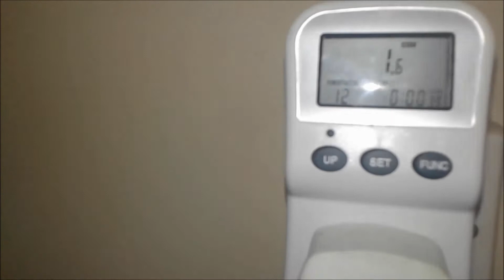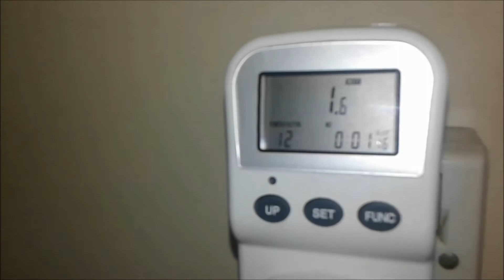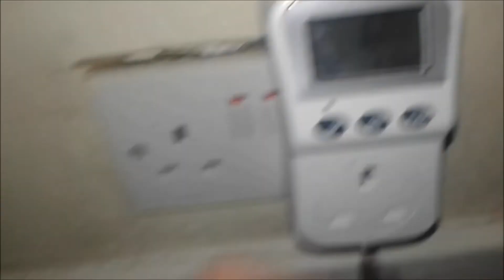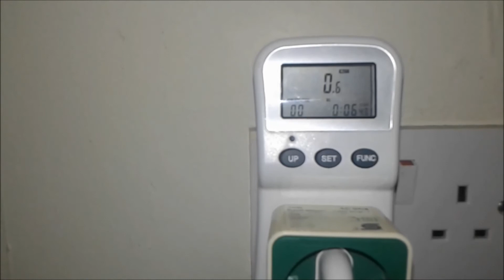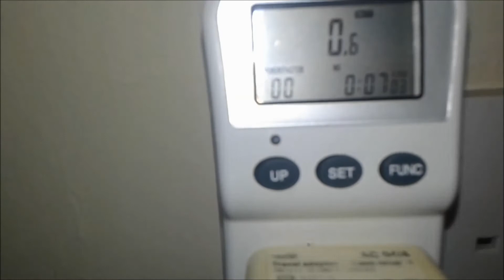Electric bill : How to save money on electric bill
How to save money on electric bill with a simple device
How to save money on electricity meter at home with a device called Watt-meter that measure the watt consumed of a device in your house
With this device
you can measure the wattage of any devices till 2500w so try and not exceed that value.In order to save money on your power bill, you have to measure all your devices for stand-by power consumption
and try to unplug them when you are not using them.In this video, you will see exactly how many watts of power some electrical appliances consumes when just plugged in and losing your money in the way.
Washing machine 1.6w
Laptop charger 0.7w
Toothbrush charger 0.7w
Lcd tv 5w
And much more but the time is too precious you will find them all if you gonna purchase one of this watt-meter.